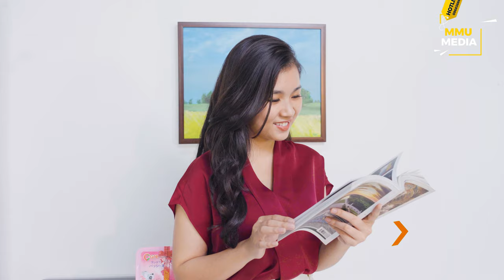Video Qc _ Viên Giặt 3D